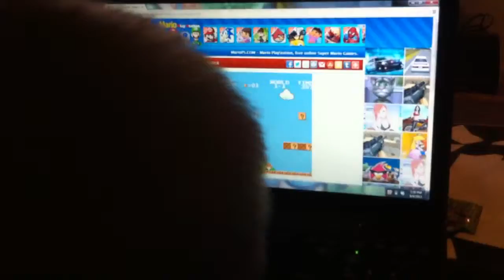Bryson trying to play super mario brothers part 1 lol (keep in mind he is 4 )